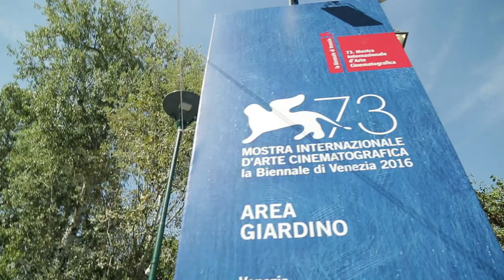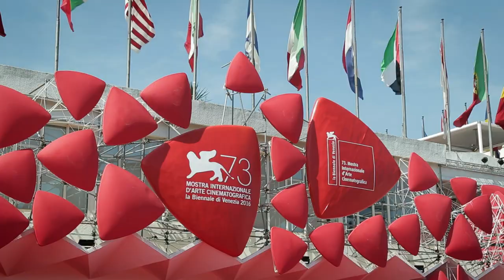'Ne gledaj mi u pijat' Hane Jušić na venecijanskoj Mostri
Svjetska premijera filma održana je 2. rujna u programu 'Dani autora' ('Giornate degli autori') u sklopu 73. Međunarodnog filmskog festivala u Veneciji, a debitantski dugometražni film Hane Jušić u spomenutom programu osvojio je i Nagradu FEDEORA-e za najbolji europski film (Best European Film Award).